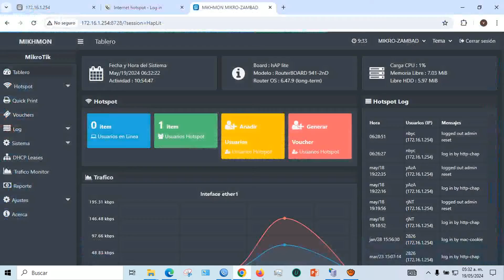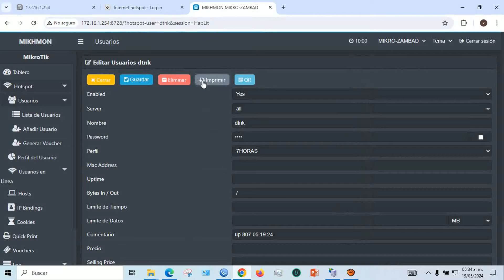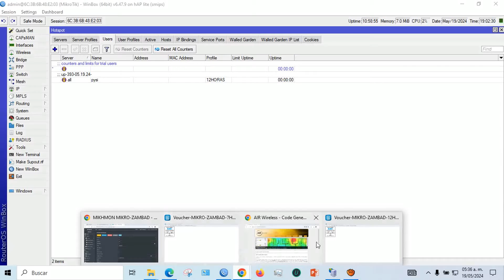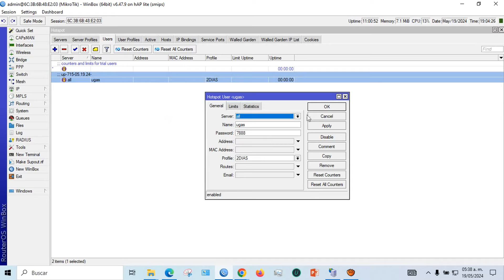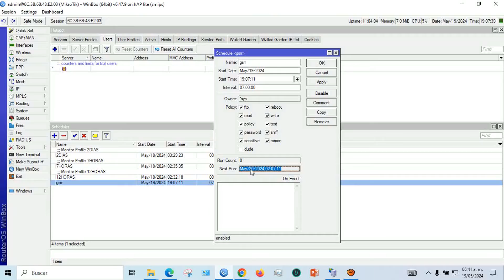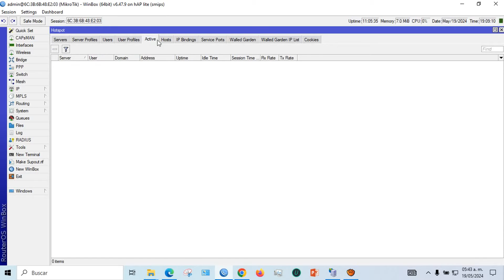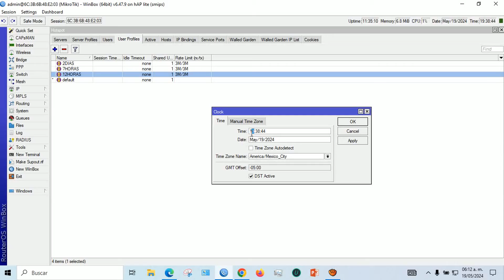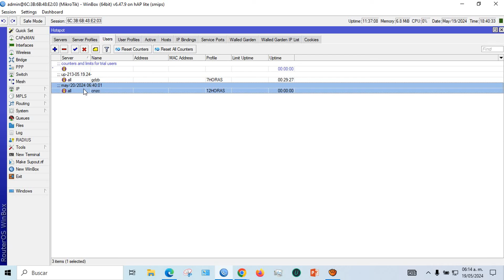Cuidado MikroTik v6 o Mikhmon eliminan fichas a partir de las 19:00 hrs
Descubre cómo MikroTik V6 y Mikhmon eliminan automáticamente las fichas a partir de las 19:00 hrs. Por qué ocurre esto? Acompáñanos a analizar quién tiene el problema y cómo solucionarlo.